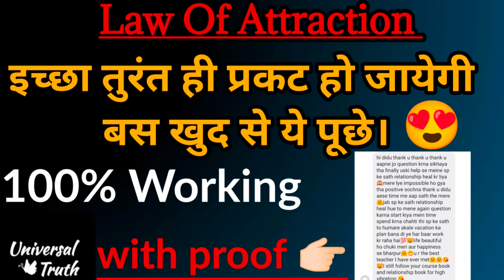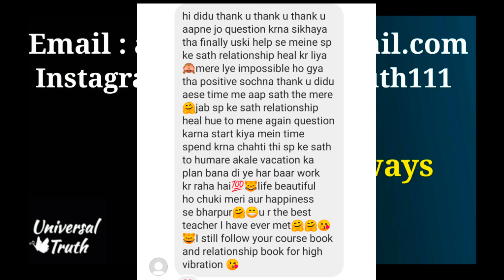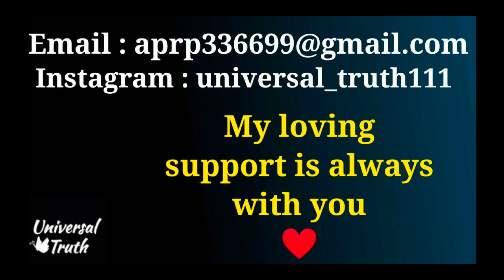इच्छा तुरंत ही प्रकट हो जायेगी बस खुद से यह पूछो,law of attraction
Some Vidoes to help you -

✅My way of teaching/how I Help you manifest your Desires👇🏻
Welcome to Universal Truth Channel.
Main aapke mindset ko change karne,
Aapki consciousness yani chetna se Purane thought patterns ko release kar aapki manchahi wishes puri karne.
And Aapke Subconscious ko reprogram karne ke upar kaam karti hu.
Main self love, inner child and relationship expert hu.
Self love ke through aapki life ki har problem solve ho jati hai and aapki har wish manifest ho jati hai.

Hello I'm Anu.
I'm a metaphysical teacher, healer, counselor, trainer, writer and Life coach.
Maine khud ki life ko change karne aur heal karne ke liye 1000+ books padhi aur jin chizo ne meri zindagi badli hai main wah aapke sath share karti hu.
Maine Hazaro logo ki Zindagi badalne me unki help ki hai.
Apni videos, apni courses and Workshops ke through maine Hazaro logo ki zindagi badli hai.
Aapki life bhi change hogi.
Aapko buss follow karna shuru karna hai aaj se.❤️😇✨

✅My Course Details👇🏻
1. What Should I Do Now Daily Course Routine.
( Must follow this course daily if you follow my teachings✨😇❤️)

2.Magical Miracle Manifestor.
 (Manifest your all Desires with this course.✨😇❤️)

3. Relationship Healing Course.
( Specially written for relationship healing, marriage problem solution, marriage manifestation, parents approval and for dissolving all issues related to Relationship ❤️😇✨)

4. Magical Height Manifestation Course.
( Manifest your Desired height with the help of this course. Step wise process to Change your consciousness to manifest your Desires ✨😇❤️)

5. Personal Counseling.
I'll give information about how will you get Personal Counseling appointment with me✨😇❤️)

✅How to Purchase my courses?
✅How to get personal counseling?
✅How to Join my Workshops?

Good Luck and God Bless You ✨❤️😇

Law of attraction in hindi, Self love workshop, self love healing classes,